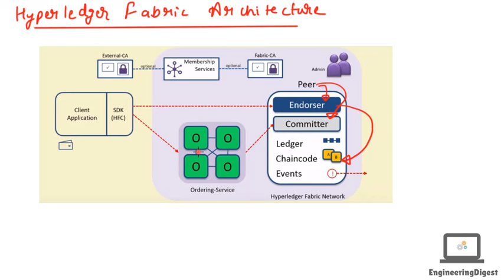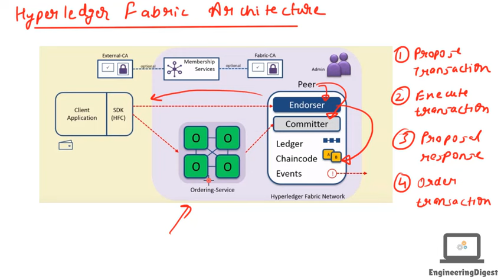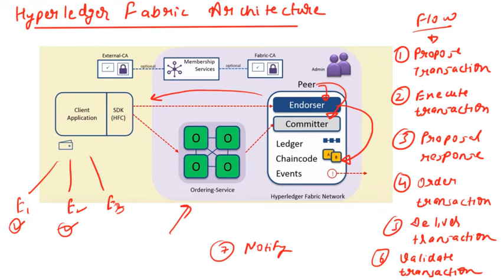Hyperledger fabric architecture and transaction flow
transaction flow and architecture explained